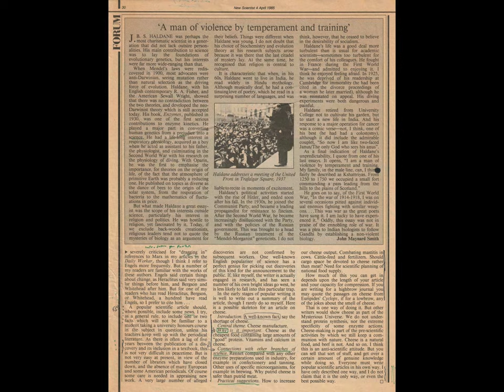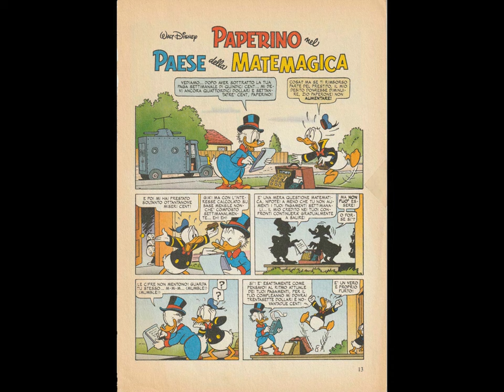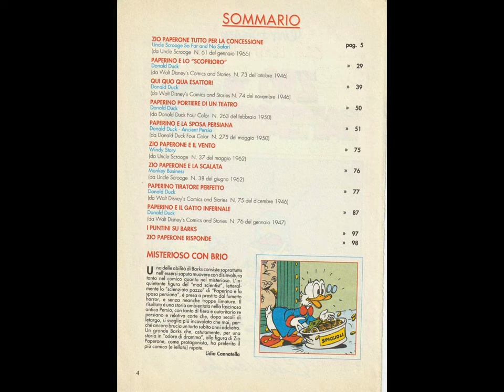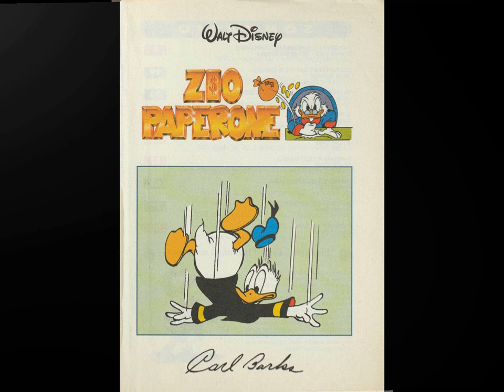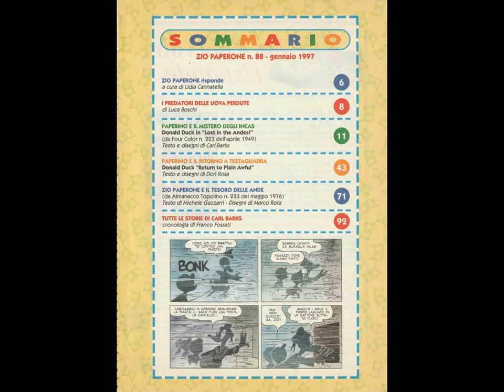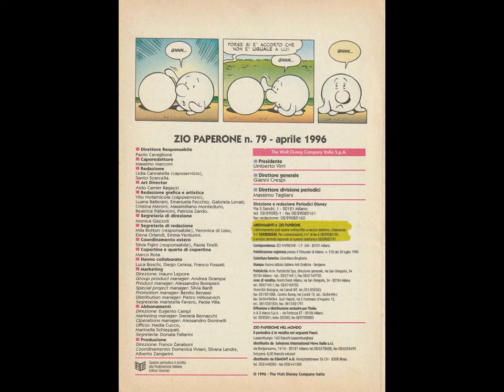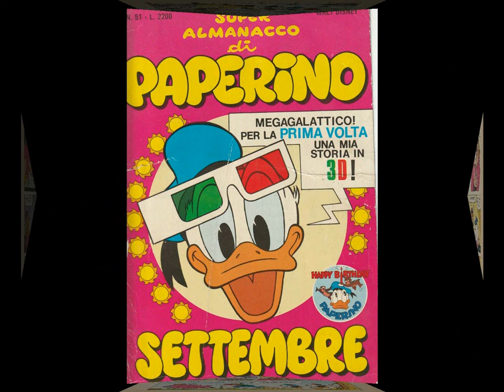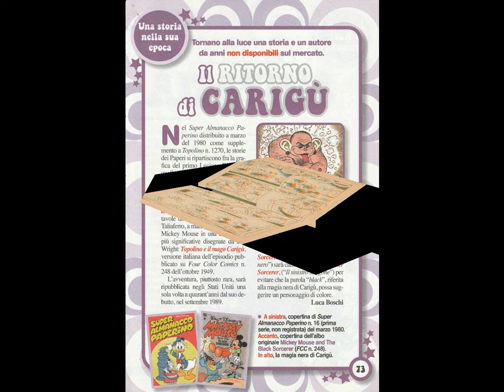Semioccasional Paratutoring & eyecatching MAGIX transitions [by Sergio Conegliano]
Semioccasional Paratutoring & eyecatching MAGIX transitions
[by Sergio Conegliano]